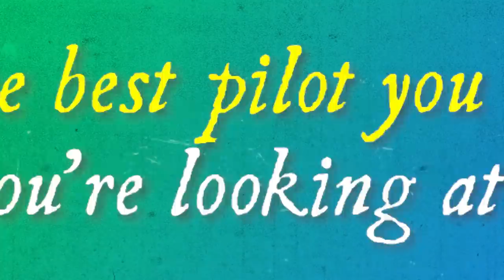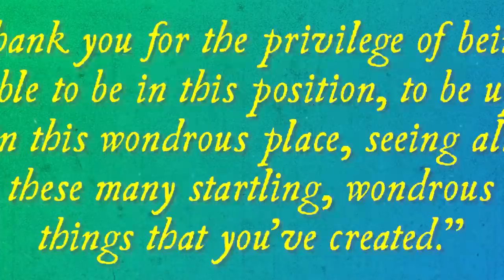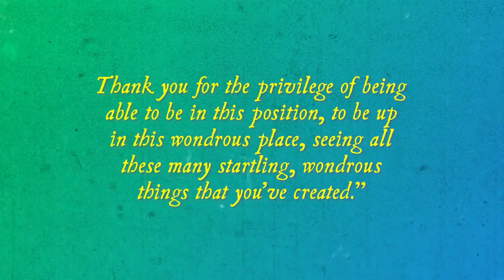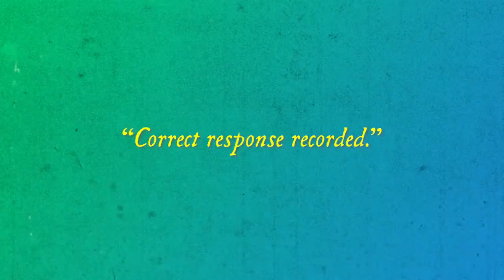"I'll Do It Myself": The Greatest Feat of Piloting in Space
On April 9, 1959, the newly-formed National Aeronautics and Space Administration, or NASA, introduced the world to a new breed of heroes: the Mercury Seven, America’s first astronauts. Se-lected from a pool of over 500 military test pilots, these men represented the best the nation had to offer, and its best hope in the intensifying Space Race against the Soviets. Almost immediately, the Mercury Seven became national heroes: on May 5, 1961, Alan Shepard would became the first American in space, while on February 20, 1962, John Glenn would become the first American to orbit the earth, a feat which catapulted him to superstardom. But among these early pioneers was an astronaut who, while less well-known to the public, would become a legend in the aviation com-munity. His name was Gordo Cooper.